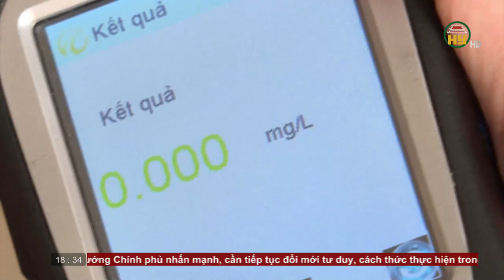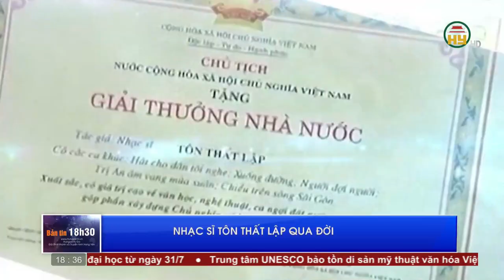Bản tin 18h30 ngày 26/07/2023